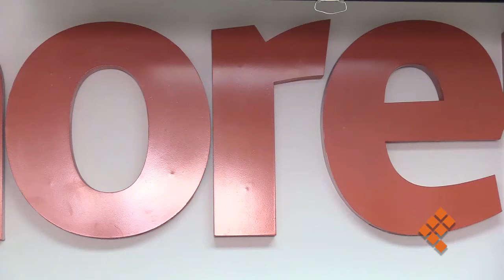Propuesta sí, imposición no: Morena a Bedolla sobre próximo dirigente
MORELIA, Mich., 12 de octubre 2021.- El Consejo Estatal de Morena está abierto para recibir una propuesta del gobernador, Alfredo Ramírez Bedolla, pero no aceptará una imposición en la encargatura de la dirigencia del partido en Michoacán.